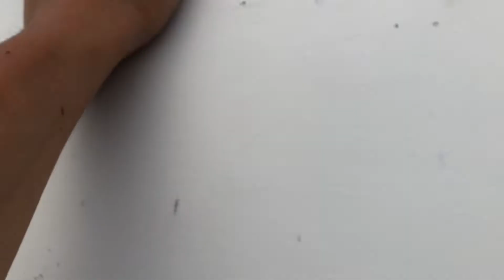contruction painter day 3